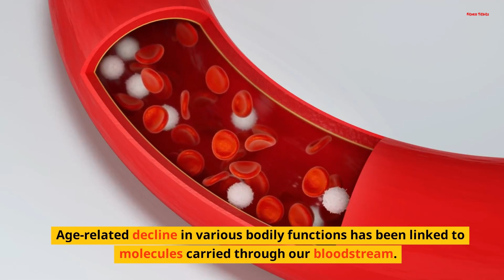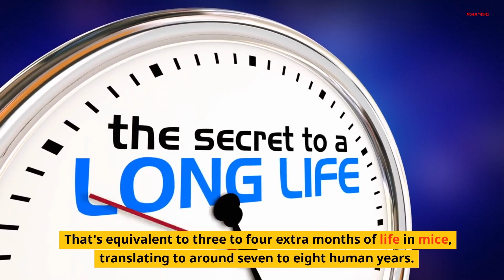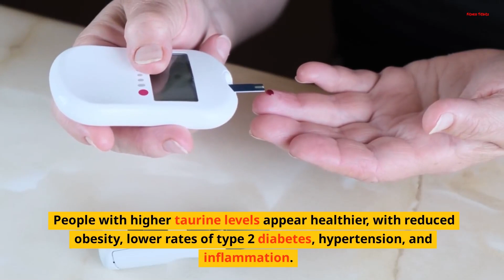Taurine Has Anti-Aging Effect?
Are you tired of the search for the fountain of youth? Look no further as Columbia University researchers have uncovered a groundbreaking study on taurine, a nutrient found in many foods and produced naturally in our bodies, as a potential elixir of life. In this informative video, we will explore the role of taurine in healthy aging, detailing the study's findings and implications. Join us in our pursuit of longevity and well-being with taurine.

Glossary:
1. Taurine: An amino acid that is found in many foods and naturally produced by the human body.
2. Insulin Resistance: A condition where cells do not respond well to insulin, which can lead to high levels of sugar in the blood.
3. Zombie Cells: Cells that have become dysfunctional or senescent, often associated with aging.
4. Telomerase Deficiency: A condition where the enzyme telomerase, which helps maintain DNA telomere length, is insufficient.
5. Stem Cells: Cells that can develop into various types of specialized cells.
6. Mitochondrial Performance: The ability of cellular structures called mitochondria to produce energy.
7. DNA Damage: Harm or mutations to genetic material within cells.
8. Type 2 Diabetes: A chronic condition characterized by high levels of sugar in the blood.
9. Hypertension: High blood pressure, which is a risk factor for heart disease and other health problems.
10. Inflammation: A natural response of the body to injury or infection, but chronic inflammation can contribute to various diseases.